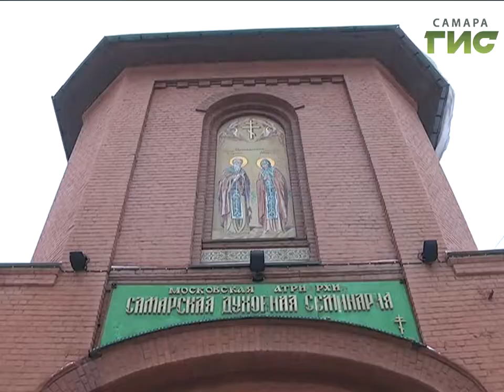Не самый строгий, но один из самых продолжительных. У православных начался Рождественский пост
Христиане всего мира начали готовиться к главному зимнему празднику - Рождеству Христову. По Православной традиции, наступило время Рождественского поста, основная цель которого - телесное и духовное воздержание, чтобы с радостью встретить праздник. Свои предрождественские традиции - и у западно-христианских конфессий.